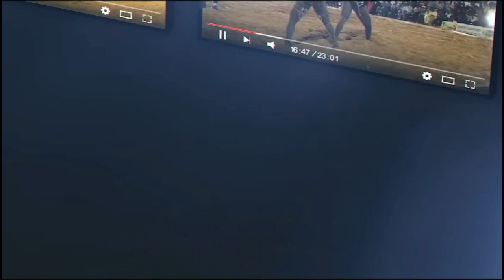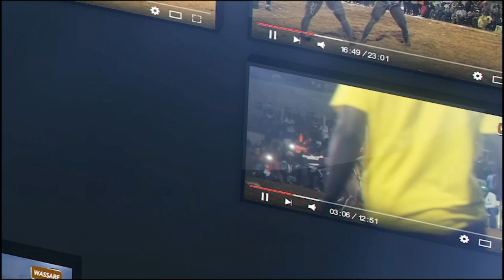Face à face bou nékh entre Baye Ndiaga et 10.000 problèmes | Milano Production